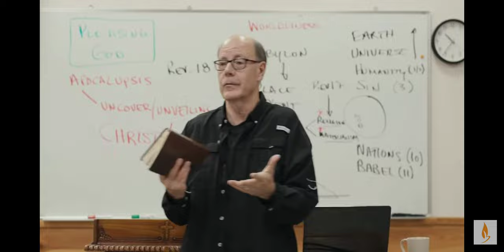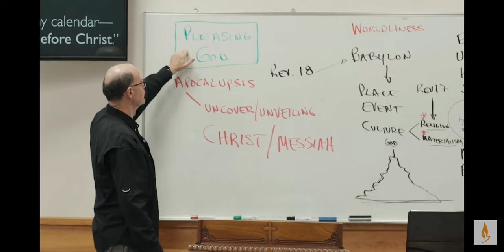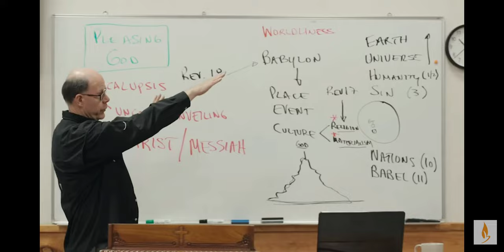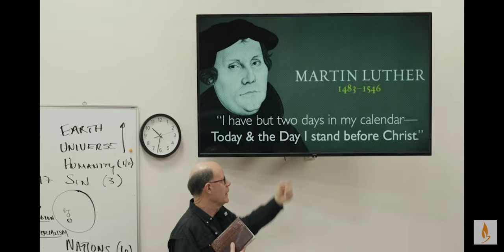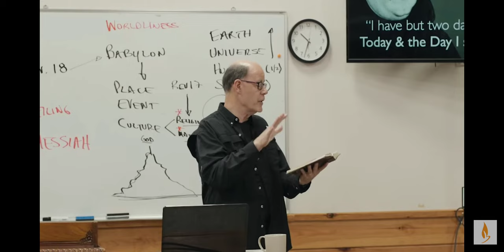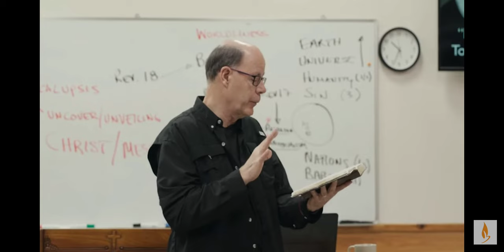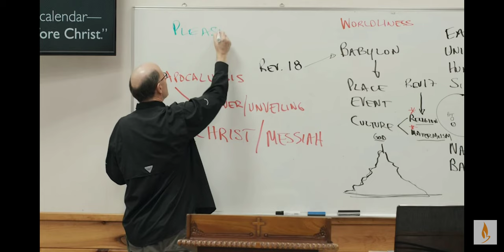The Only Goal That Will Last Forever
We see everything unfolding as God said it would.  Soon we will stand before Him. As Chuck says, another day to pass the test.  Here's a great clip on the Bema Seat.

The whole video is an incredible overview of exactly where we are at, highly recommend.  Hugs to you